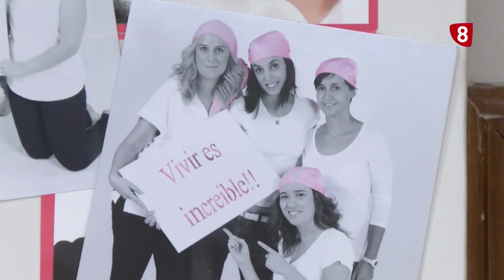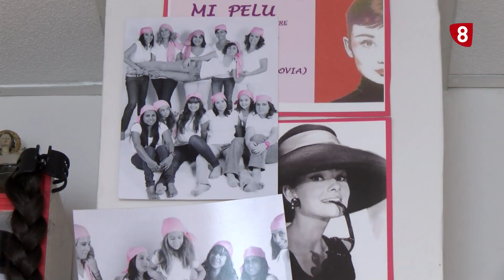Peluquería Solidaria AECC en Navas de Oro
El dos de octubre se inaugurará una muestra donde se colocarán huchas para recaudar fondos para la investigación del cáncer.